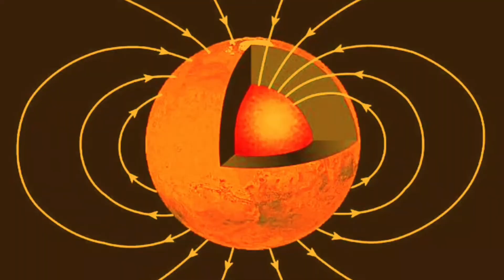Unsolved Mysteries of The Universe || Mysterious Mars ||ब्रह्माण्ड के अनसुलझे रहस्य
Your Queries =

*Unsolved Mysteries of our universe
*space mysteries
*Origin of Universe
*time travel
*time story
*Stephen Hawkings *controversy of Big Bang Theory
*dark matter
*dark energy
*matter
*Big Bang Theory *formation of Black Hole *Supernova
*origin of Mars
*evidence of Mars by NASA
*life on Mars
*unlimited universe

Copyright disclaimer under section 107 of the Copyright Act 1976 allowance is made for fair use for purposes such as criticism, comment, news reporting, teaching ,scholarship and research, Fair use is a use permitted by copyright statute and might otherwise be infringing .

Make sure to comment your thoughts on this this video.